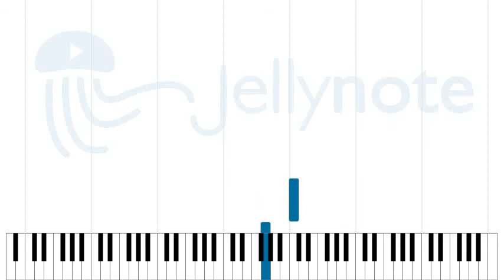Juntos somos más - Martina Stoessel [Sheet Music]